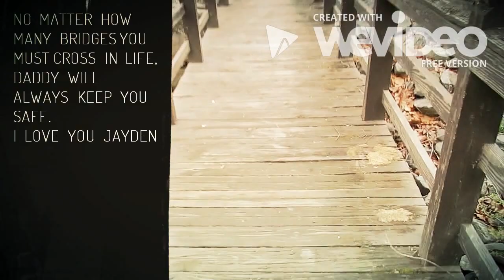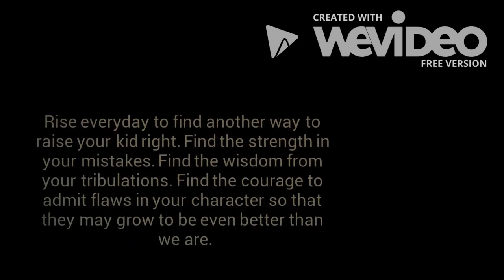The light of my life.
My first attempt with the WeVideo editing software.